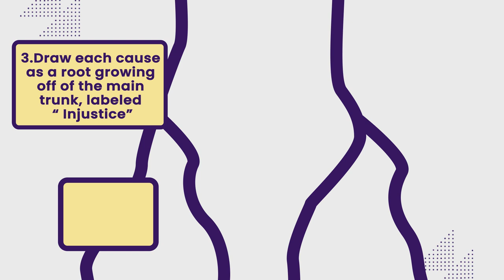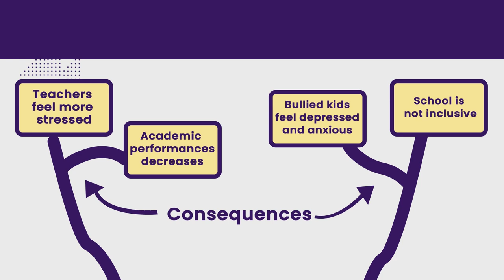How to Build a Problem Tree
Before diving into any project, equip yourself with these five essential steps to build a powerful Problem Tree.

🎯 Identify the core problem, explore root causes, and understand their far-reaching impact.